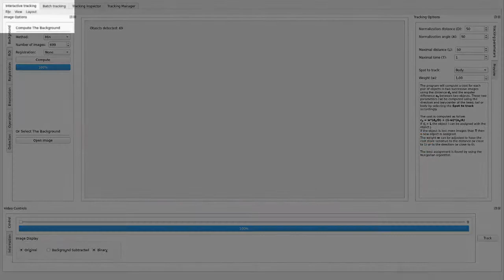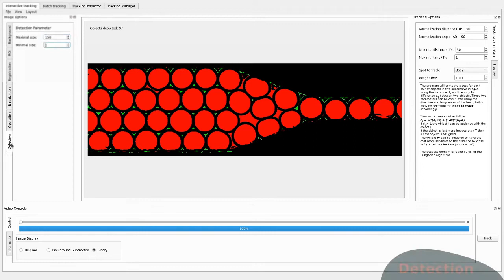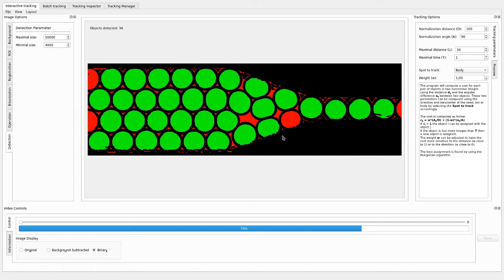FastTrack tutorial #1: basic usage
Fast Track is a cross-platform application designed to track multiple objects in video recording. The software is available for Linux, Mac, and Windows. In this short tutorial, we will demonstrate the very basic usage of Fast Track.